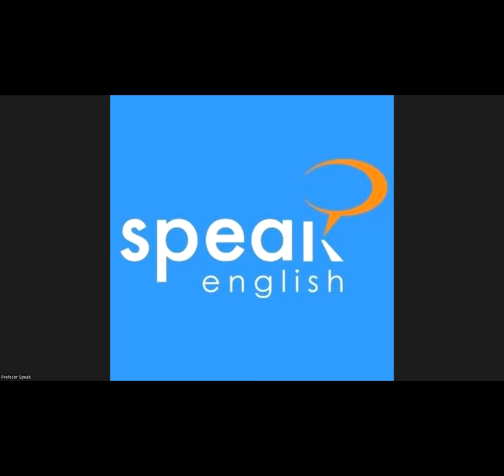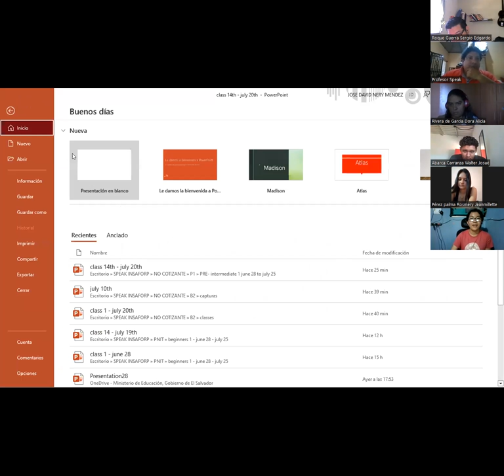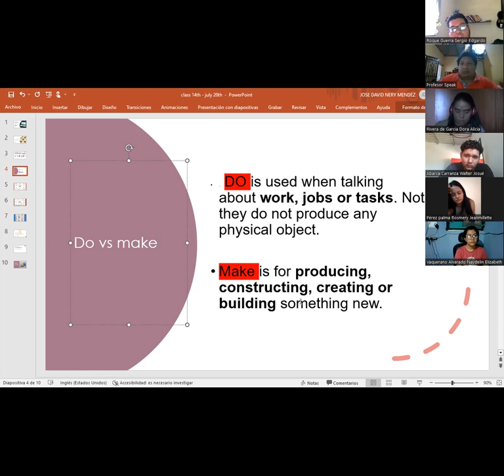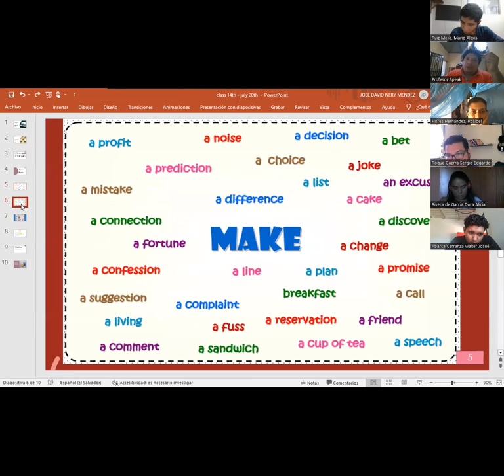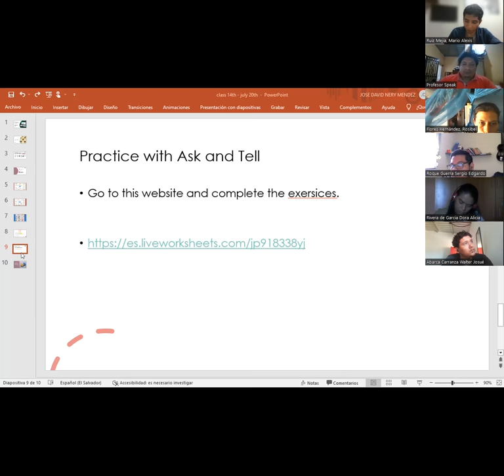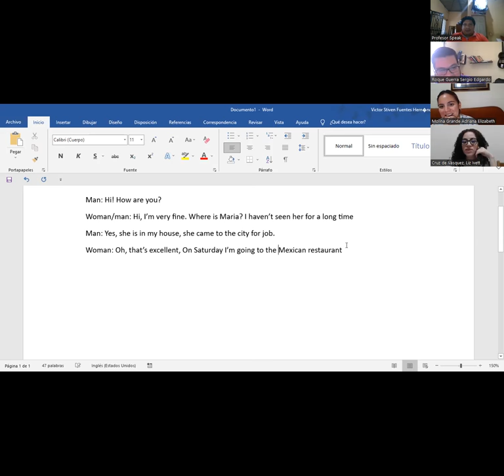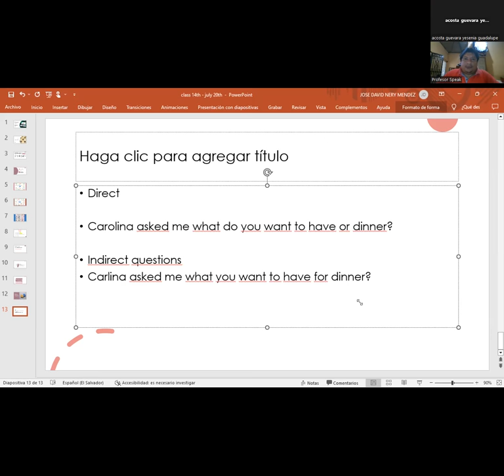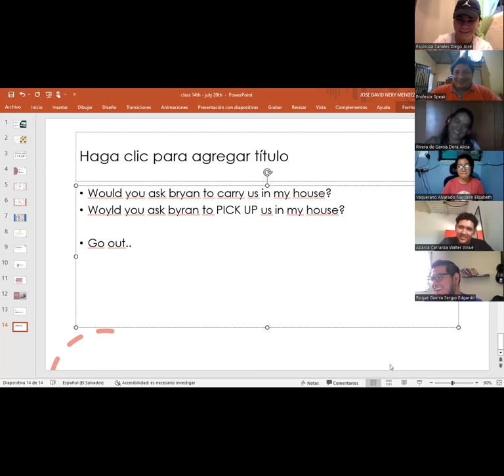Class 14 -- FI_SPEN_020_P1 (10:00 - 11:30am) JoseNery